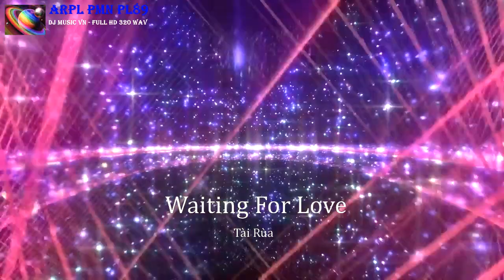Waiting For Love - Tài Rùa Remix | PL89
🚫 If any producer or label has an issue with any of the uploads please get in contact  and it will be deleted immediately (this includes artists of the images used). Thank You!
● Nếu có bất cứ thắc mắc, khiếu nại nào về bản quyền hình ảnh cũng như âm nhạc có trong video, mong chủ sở hữu liên hệ trực tiếp với tôi qua địa chỉ G-mail: . Video sẽ bị gỡ xuống ngay lập tức. Xin cảm ơn!